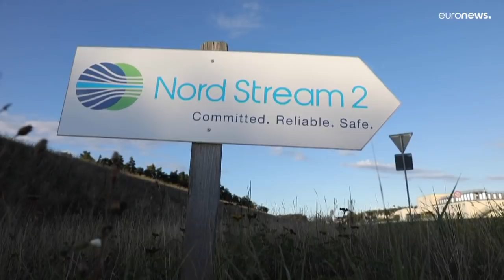Энергетика: Россия обогатилась за счёт войны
С начала вторжения в Украину Россия заработала около 62 миллиардов евро на экспорте нефти, газа и угля. Несмотря на обвинения в энергетическом шантаже многие страны ЕС принимают условия оплаты Москвы.